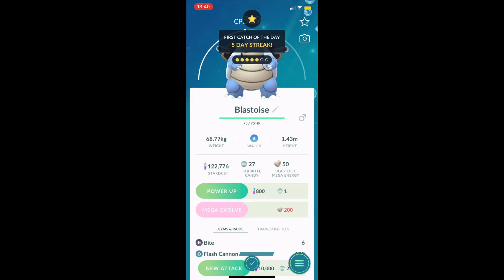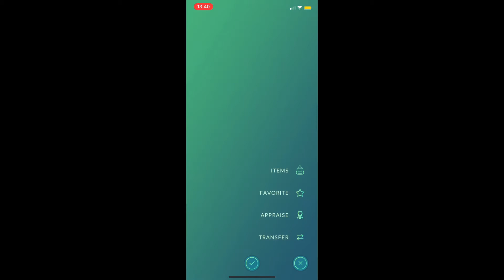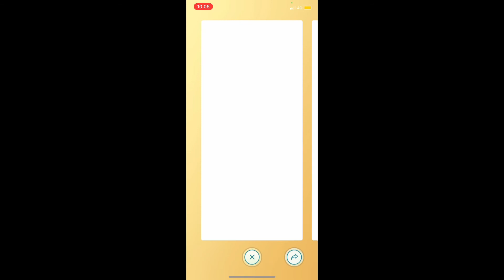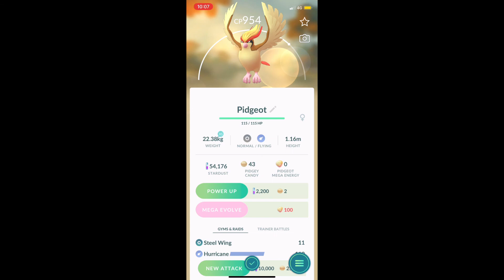Snapshot encounters compilation Pokemon Go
Hi ! This is a compilation of snapshot encounters in Pokemon Go . I hope you enjoy the video !